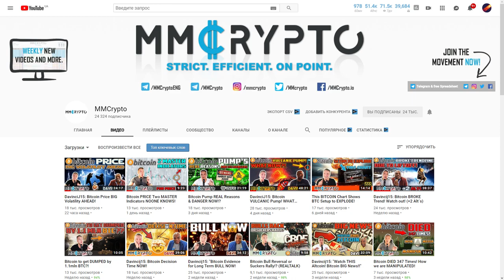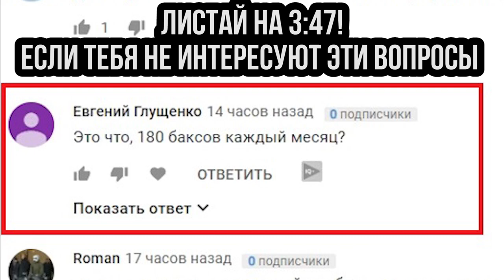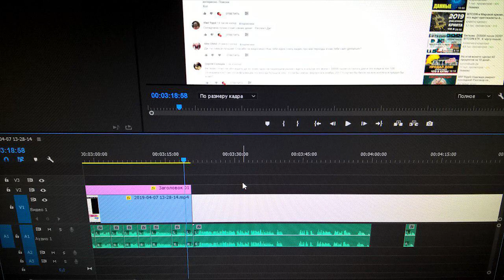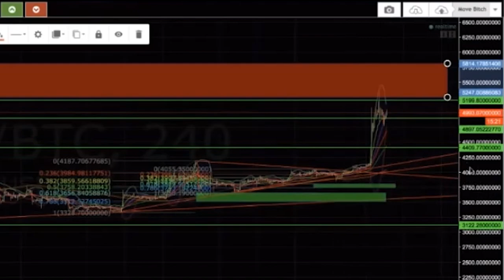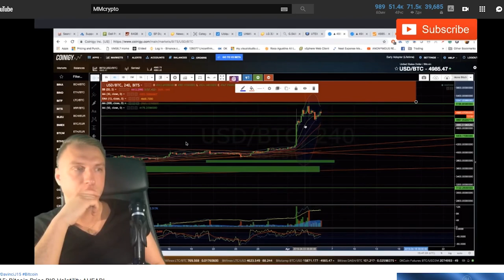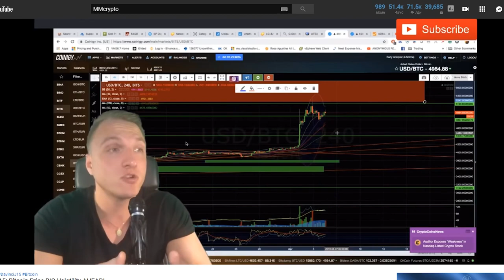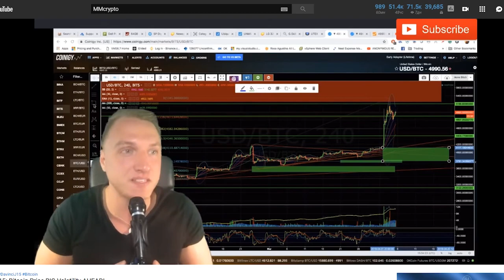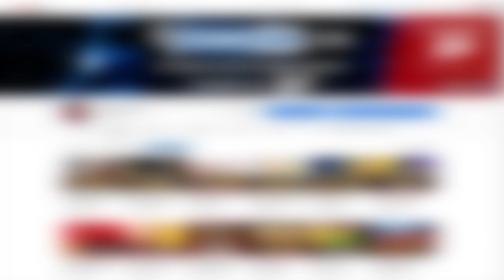DavinciJ15: Поздно ли инвестировать? Биткоин ПРОГНОЗ на ближайшую неделю и ТОРГОВЫЙ ПЛАН!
Курс Биткоина что дальше? ДВА ГЛАВНЫХ ИНДИКАТОРА! Жаль что я их раньше не знал! (MMCrypto):